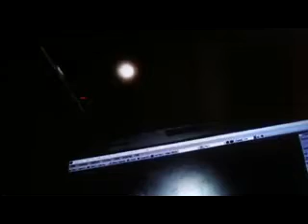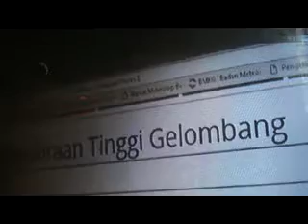Supermoon terlihat kembali setelah 70 tahun